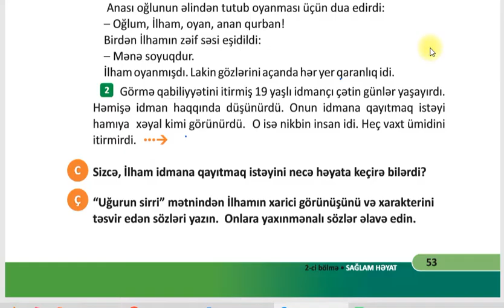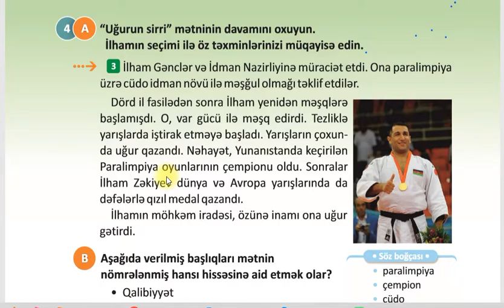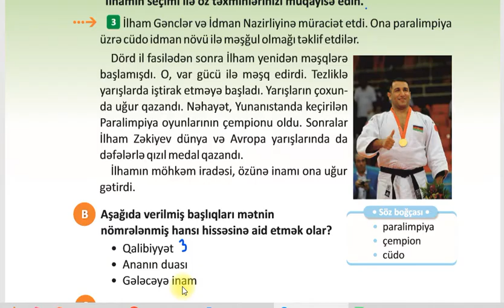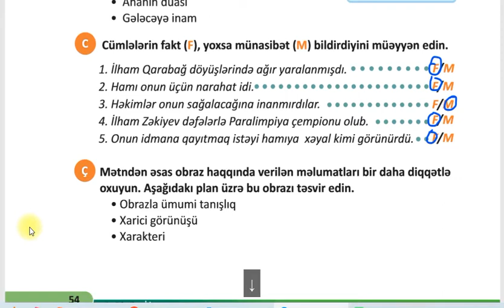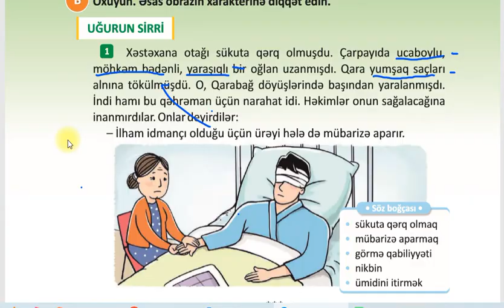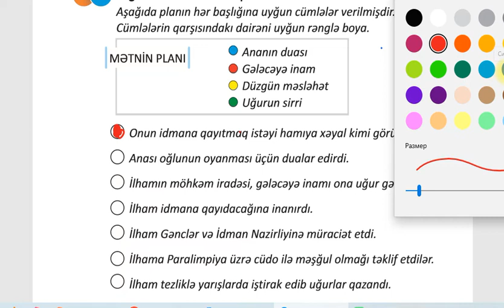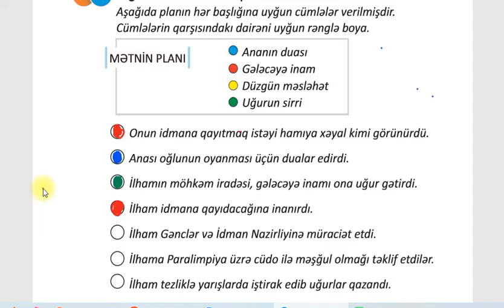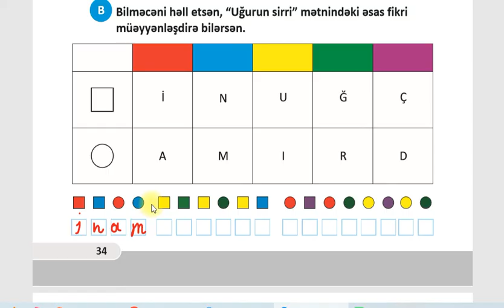2-ci sinif Azərbaycan dili Uğurun sirri Səhifə 54 İş dəftəri səhifə 34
İkinci sinif dərslərinin izahı